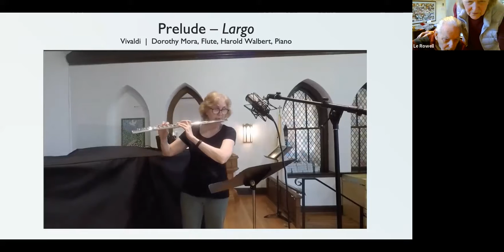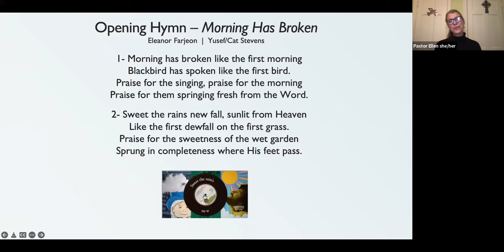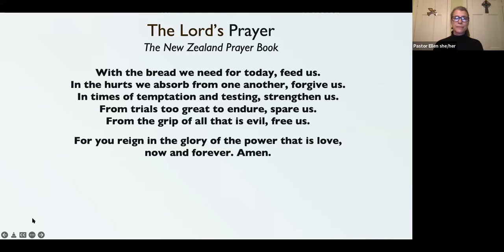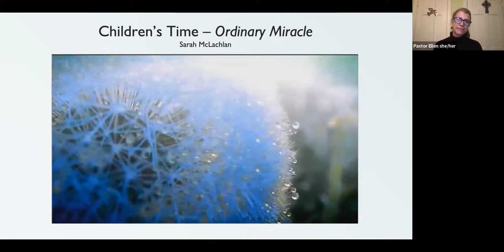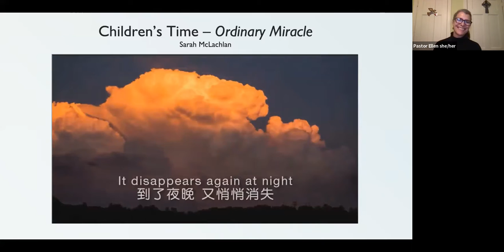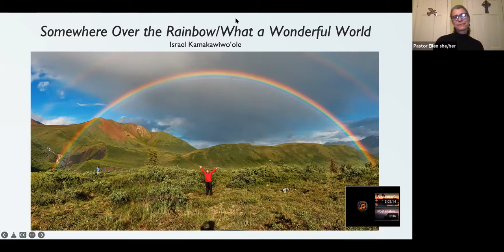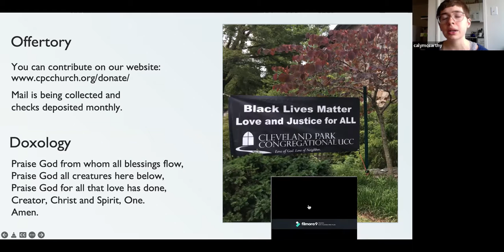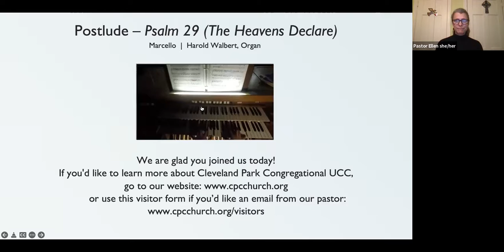Worship February 6, 2022